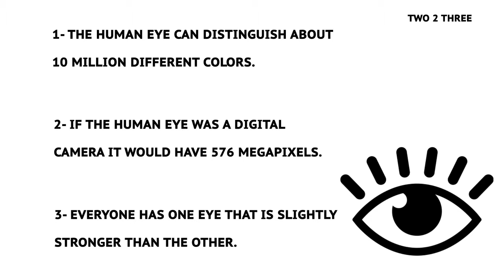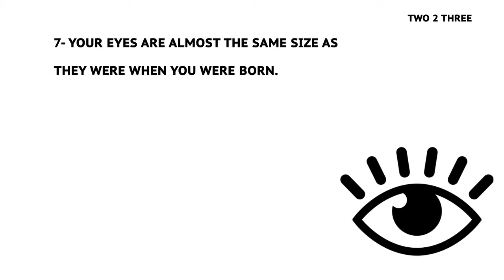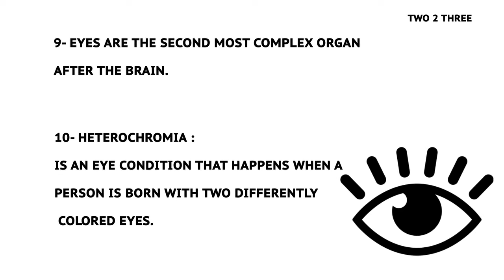10 Things You Didn't Know About Eye's (part 1)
Our Eye's are amazing we will give you 10 reasons to show how truly amazing they are.

Song by : Klingande - Jubel (Original Mix)